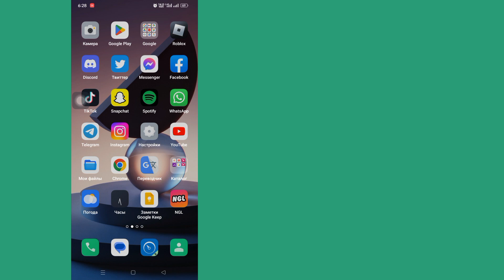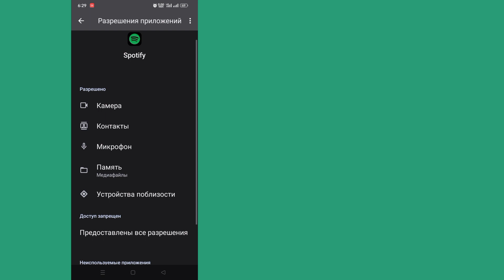Как исправить, что Spotify Shuffle не отображается | Spotify Smart Shuffle не отображается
Привет, зрители, добро пожаловать в Solution Box. В этом видео вы узнаете. Как исправить то, что Spotify Shuffle не отображается |  Spotify Smart Shuffle не отображается
          .Посмотрите это видео полностью и следуйте всем моим шагам, не пропуская. Это очень простой и легкий метод.